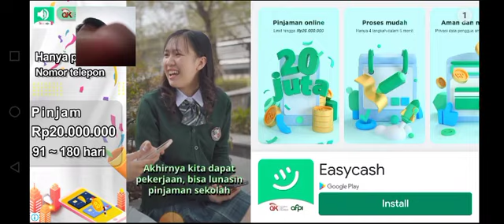Bus memasuki kota Surabaya yang indah